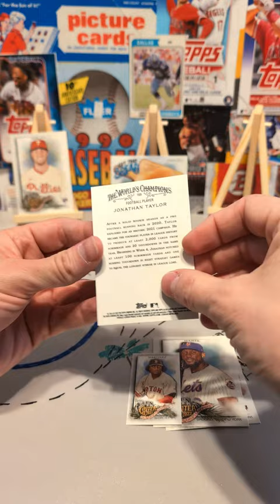Shorts: 2022 Allen and Ginter Baseball - four baseball players, one football player, and a sandwich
Yep, that's the way it goes with @ToppsStudios Allen and Ginter. Sometimes you get baseball greats, sometimes you get a coprolite.

Other keywords: Colts, Baseball cards, football, nfl, Indianapolis, Philadelphia, John's Roast Pork, Pork Roll, sandwich, Phillies